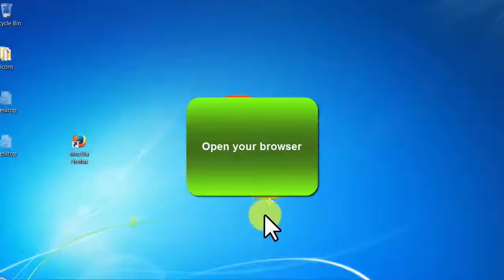Creative Commons - video 56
More Details:
$100+ per day from Facebook 2017

"Make Money Online" is most profitable and searched niches on the internet.

Many people are desperate earn money online and are always looking for guides and tips to help them do it. This niche offers exactly that, no more, no less.

Promote this niche and start making money instantly. This is a VERY HIGH CONVERTING LANDING PAGE!

You can get visitors on this template from paid sources, social networks or search engines.

After completing an offer or downloading an app, visitors will be redirected to a tested and 100% working money making guide from facebook called 'Facebook Wealth Formula'. It will help everyone looking to make money online with step by step and well explained guide.

This template is 100% responsive to all devices, SEO ready and social networks optimized with images.